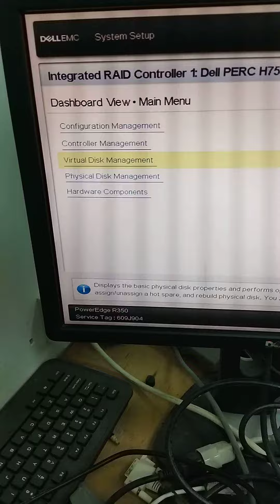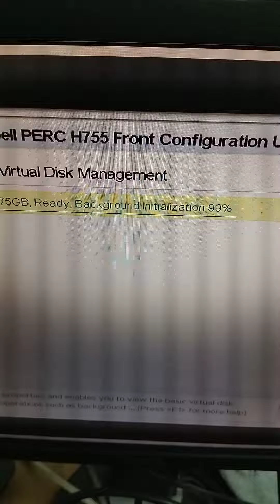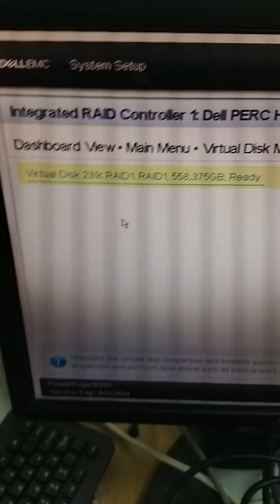Dell Poweredge after Created RAID Needs to Wait Initialled Until Ready.